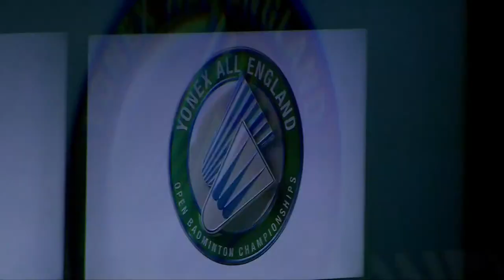YONEX All England Open 2023 | Yamashita/Shinoya (JPN) vs. Ellis/Smith (ENG) | R32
YONEX All England Open Badminton Championships 2023 | Super 1000
Yamashita/Shinoya (JPN) vs. Ellis/Smith (ENG)